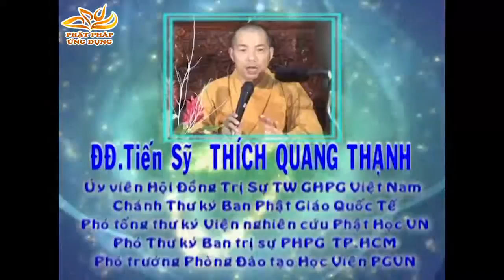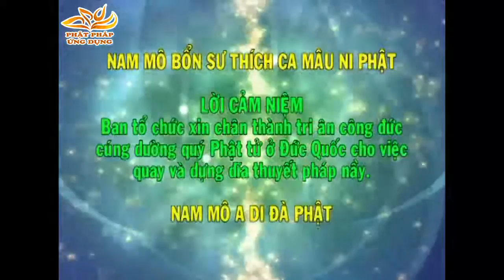Niệm Phật Chân Chánh - Thầy Thích Quang Thạnh giảng pháp